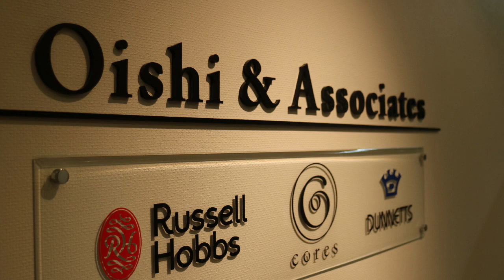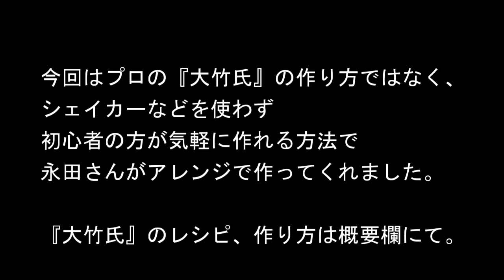【コラボ】Coresを使ってコーヒーカクテル！女サムライ現る！？『ちょいゆるレシピ動画』いかがですかｗ〔535th〕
『Cores』を手掛ける『大石アンドアソシエイツ』さんへ遊びに行ってきました。
ペーパーレスドリップの代表格『ゴールドフィルター』で淹れるオイリーなコーヒーで作る
コーヒーカクテルです。

ご案内いただいたのは大石アンドアソシエイツ『永田さん』です。
（この永田さんが動画にて旋風を巻き起こしてくれます）

レシピは
ビーフィーター日本チャンピオン『大竹直哉氏』がCoresに合わせたレシピを考案。

を今回初心者の永田さんが挑戦してくれました。
カッチリとしていない『ゆるふわ』なレシピ動画になりました＾＾

■Irish Coffee(アイリッシュコーヒー／アイス)

【使用器具】
・シングルカップゴールドフィルター
・シェイカー又はミルクフローサー（無くても可）
・茶こし
・耐熱グラス又はカップ

【材料】
・コーヒー豆（STANDARD COFFEEブレンド）：8ｇ
・コーヒー使用量：120ml
・ウィスキー（スターワード ノヴァ）：20ml
・シロップ（カリブシロップ）：10ml
・生クリーム（乳脂肪分43%/泡立てない場合は35％）：40ml
・氷：3個
※材料（）内は実際に使用した製品になります。同様の方が実際の味になりますが他製品でも代用可能です。

【準備】
・96℃のお湯を蒸らし分を含めて140ml程

【作り方】※大竹氏本来の作り方です。

1.グラスに角砂糖、ウイスキーを注ぐ

2.1に直接コーヒーを抽出して混ぜる
  [ 蒸らし30秒、120gまで3度に分けて注ぐ]

3.シェーカーに氷を3個程入れ生リームをシェイク
  又はミルクフローサーでホイップする

4.茶こしでこしながらグラスに注ぐ

※今回の動画は違う工程になっております。

■Cafe Mojito(カフェモヒート カクテル/モクテル）
【使用器具】
・耐熱グラス
・氷/クラッシュアイス

【材料】
・コーヒー豆（TAOCA COFFEEブレンド）：10ｇ
・ラム(ディプロマティコ マントゥアーノ)：30ml
・コーヒー：60ml
・ブラウン角砂糖：2個
・トニックウォーター(フィーバーツリー メディタレーニアン トニックウォーター)：75ml
・ミント：1/2パック

【準備】
・コーヒーは蒸らし30秒分をカットします。

1.コーヒーの蒸らし分をカットし、グラスに砂糖、ラムを入れて一投目を注ぎ砂糖を溶かします。

2.氷を入れて2〜3投目を注ぎ急冷します。

3.ライムを絞り、ミントを入れ軽くステア。

4.クラッシュアイスでグラスを満たし、トニックを加えてミントを飾る。

【chapter】
00:00　今回の内容説明
04:08　CORES、ラッセルホブス雑貨紹介
08:35  Irish Coffee(アイリッシュコーヒー／アイス)を作る
16:24  Cafe Mojito(カフェモヒート カクテル/モクテル）を作る
21:38  エンディング

★『COFFEE SAMURAI（コーヒーサムライ）』は登録商標です。
商標登録番号 ： 第6429273号

★チャンネル開設『2009年11月26日』
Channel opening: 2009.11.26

★コーヒーサムライ公式グッズ（Ｔシャツ）

COFFEE SAMURAIが「コーヒーは自由だ」をテーマに繰り広げるコーヒー道具の世界。
【コーヒー道具歴 since 2007】